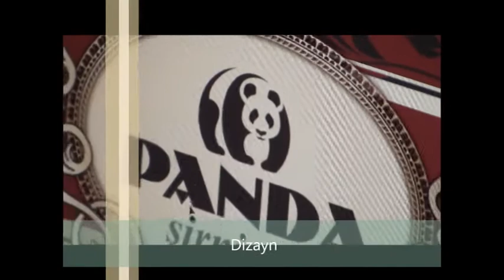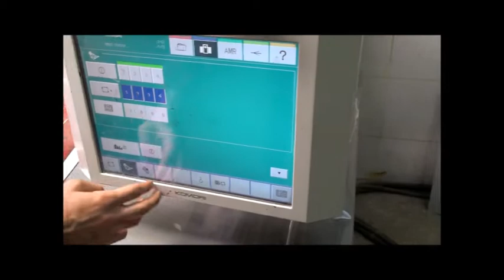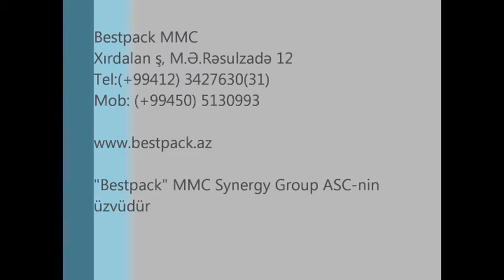BESTPACK MMC - Poliqrafiya & Karton istehsalı fabriki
Qofro kardon üzərində müxtəlif çeşiddə çap məhsulları,
Qutular (şirniyyat, ərzaq, pizza...) etiketlər, jurnallar, çantalar və.s,
Çap maşınları, kəsim maşını, laminasiya, dispersiya lakı
Qofro karton və qablaşdırma
Qutular (Offset çap)
Broşuralar
Plakatlar
Bukletlər
Jurnallar
Kataloqlar
Təqvimlər
Firma blankları
Zərflər
Bloknotlar
Etiketlər